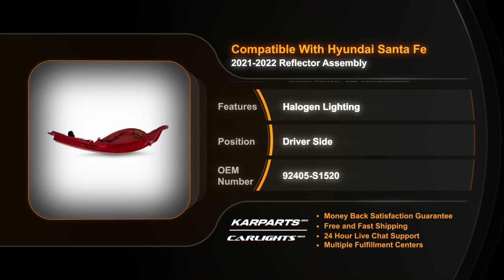For Hyundai Santa Fe 2021 2022 Reflector Assembly Driver Side|Partslink # HY2830103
For Hyundai Santa Fe 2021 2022 Reflector Assembly Driver Side
Partslink # HY2830103
OEM # 92405S1520